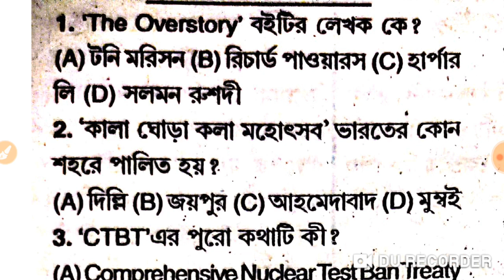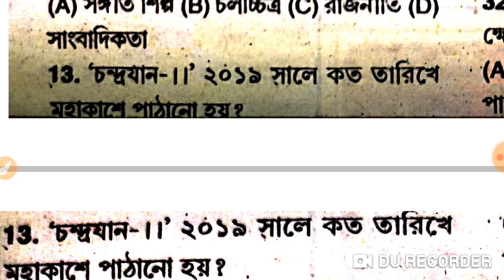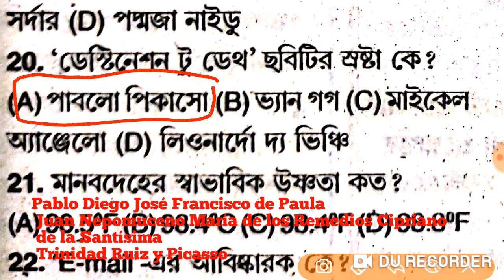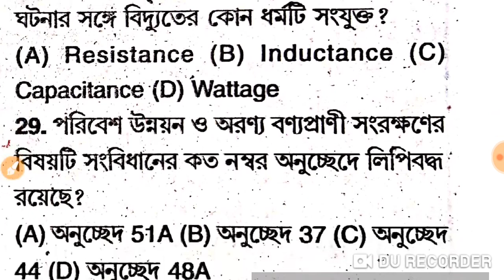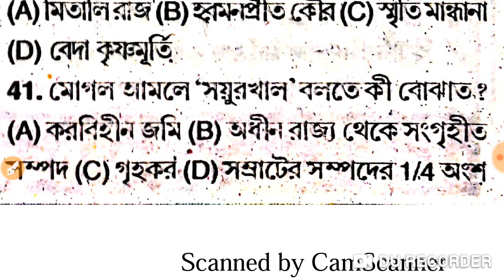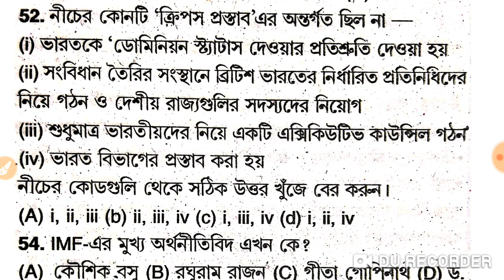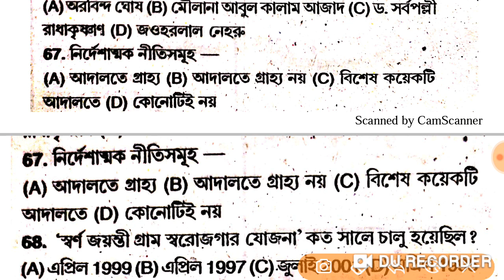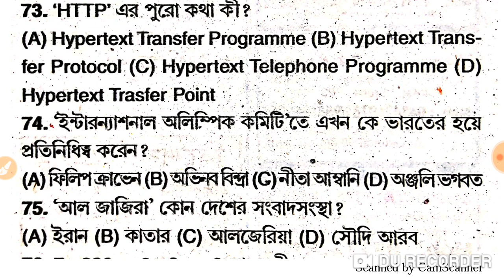PSC MISCELLANEOUS PRACTICE SET CLASS 10 ।। জেনারেল স্টাটিজ ।।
telegram channel link :   GOVT. JOBS NEWS & STUDIES